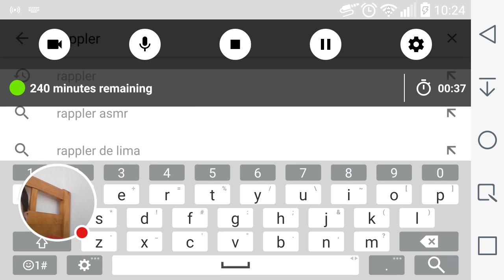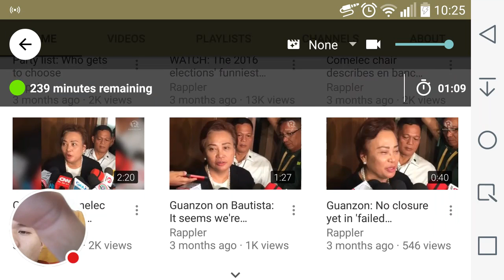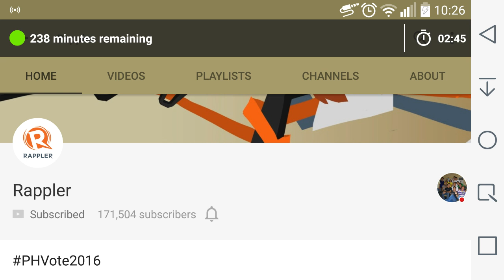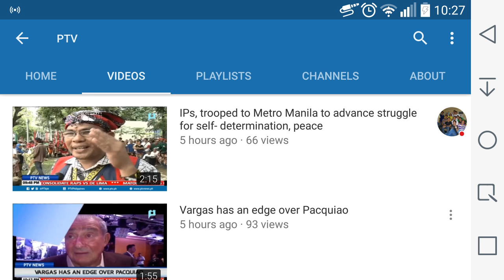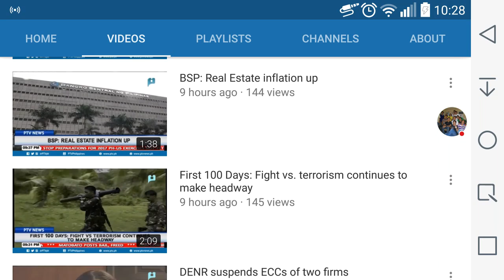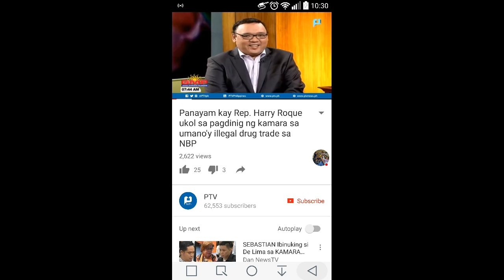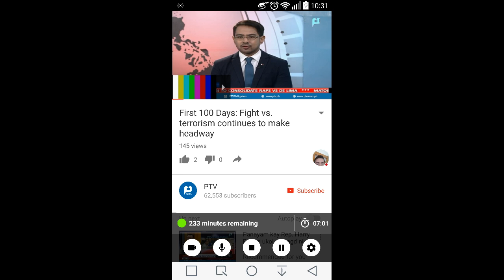15 October 2016